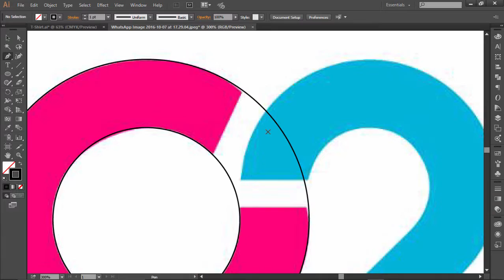Creative Chamber T-Shirt Mockup